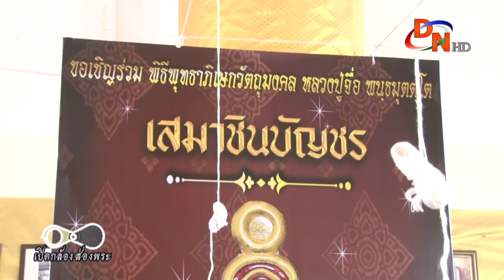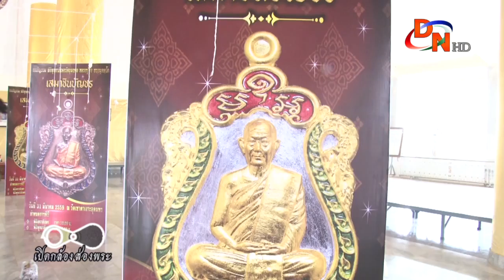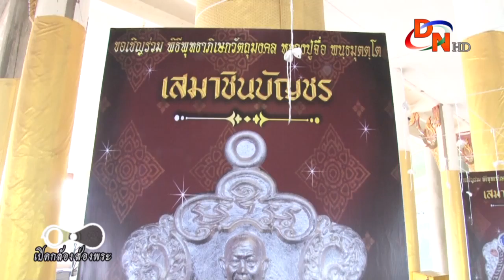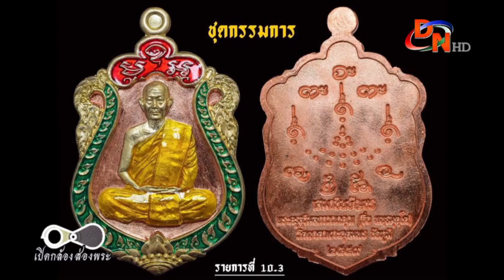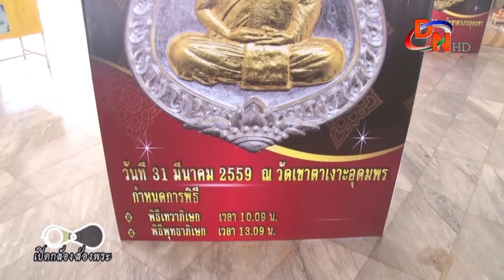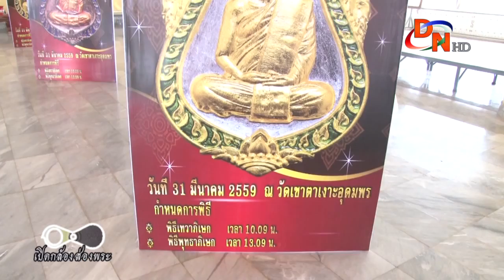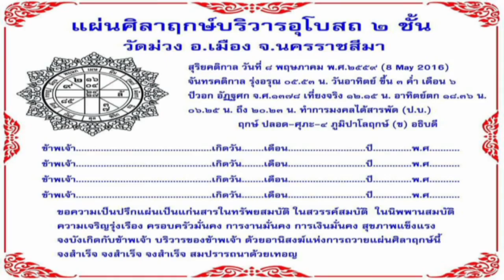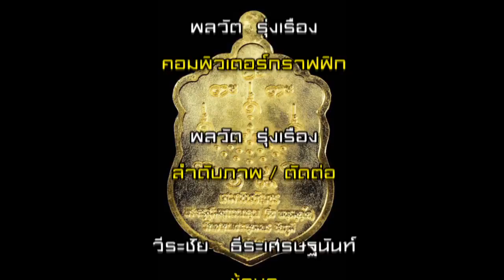เปิดกล้องส่องพระ 8 5 59 ปู่จื่อ เสมาชินบัญชร